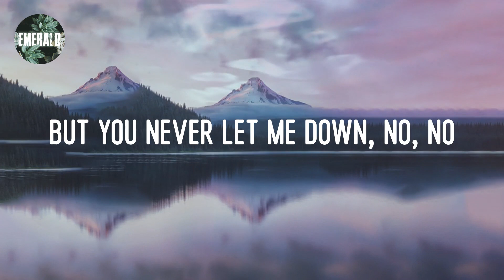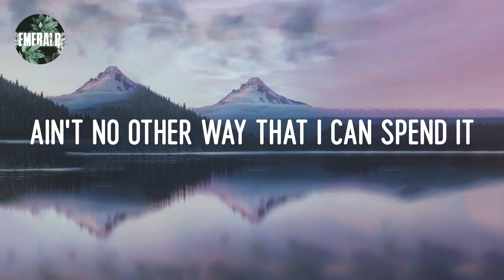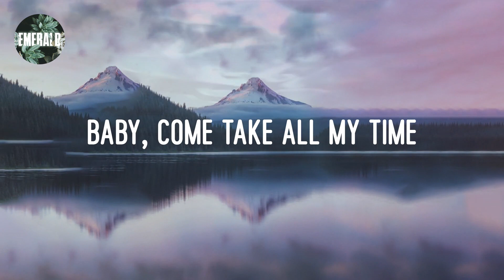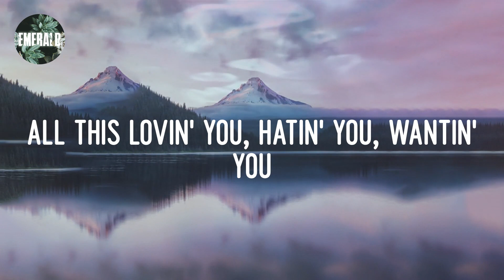Ariana Grande - Stuck with U (lyrics)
Lyrics 𝕊tuck 𝕨ith 𝕌:

Mmm
Hey, 𝕪eah
That's 𝕛ust 𝕗or 𝕗un
Ah